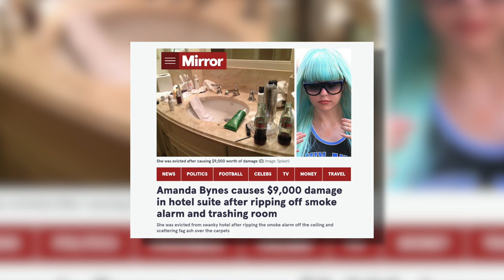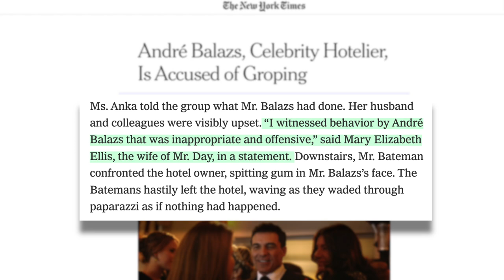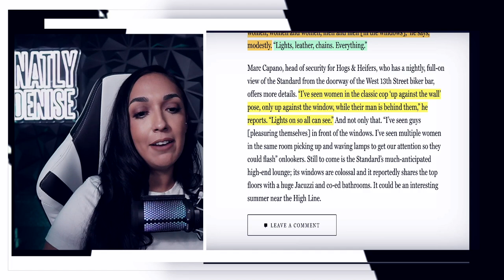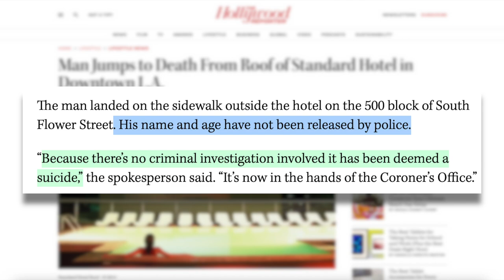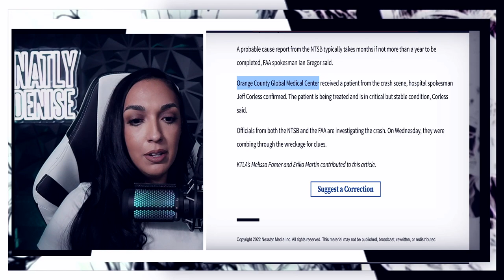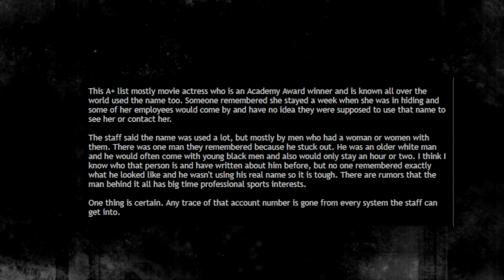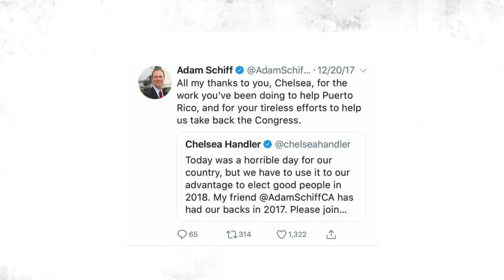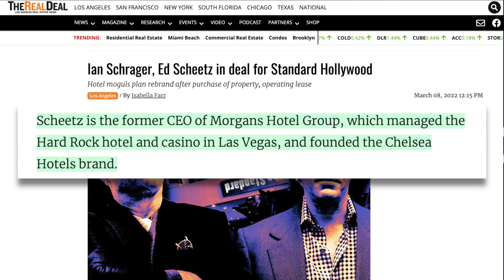The Mystery of The Standard Hotel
❄️ Keep Yourself Cool With The Best Portable Air Conditioner Available ❄️